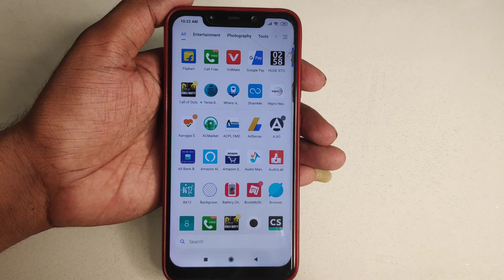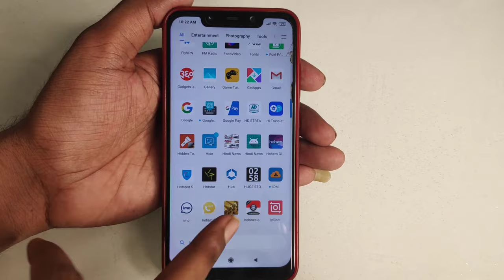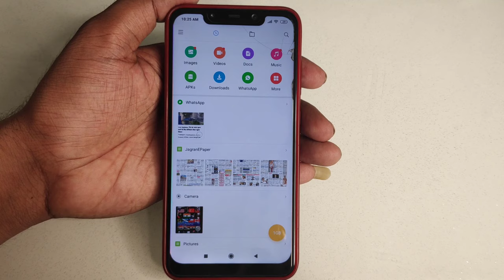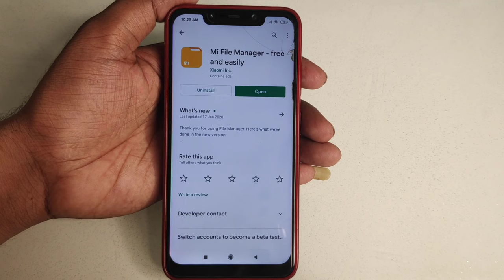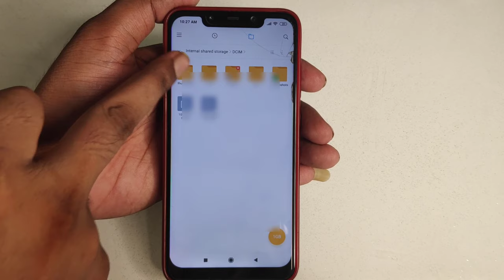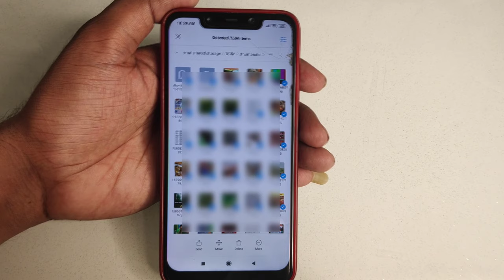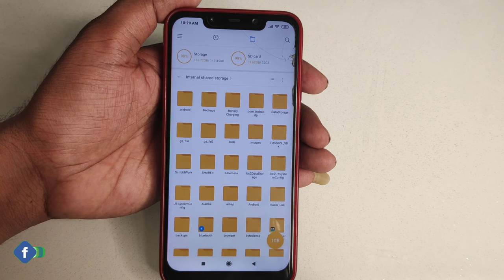Storage Space Running Out Problem Solved 100% || Mobile Storage Full Problem Solve 【2020 -2021】Hindi